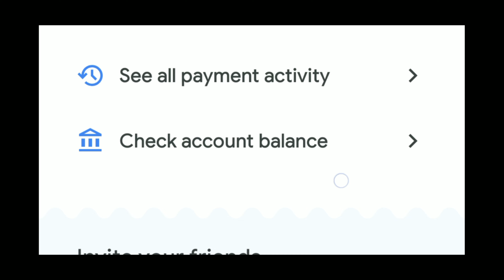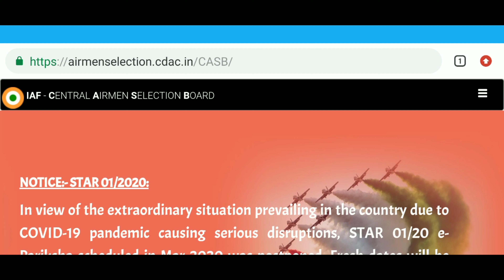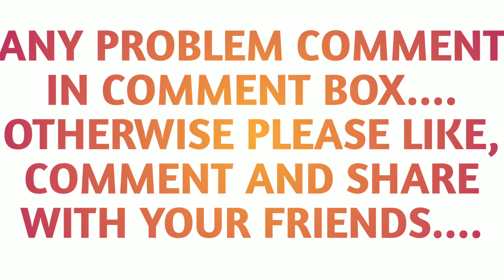ctet exam kab hoga 2020 | google pay new offer | air force new update | amazon pay new loot offer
ctet exam kab hoga 2020 | google pay new offer | air force new update | amazon pay new loot offer with full information with proof
Hi
My Name Is Sandeep Poonia.
Welcome To My Youtube chhanel JOIN ARMY.

Dosto Mane Es Video Me New information de h.umed ha ya information
Apke Liya Fayede Mand Hoge.

video information-
1 ctet exam kab hoga 2020
2 ctet ka exam kab hoga 2020 wala
3 ctet ka exam kab hoga 2020 mein
4 ctet ka exam kab hoga ya nahin
5 ctet 2020 ka exam kab hoga
6 ctet july 2020 ka exam kab hoga
7 google pay refer and earn new offer
8 google pay new offer
9 google pay new offer today 2020
10 google pay new offer june 2020
11 amazon pay new loot offer
12 amazon pay loot offer
13 amazon pay new offer
14 amazon pay new offer today
15 air force new update
16 air force x and y group exam date 2020
17 air force x and y group new exam date 2020
18 air force ka exam kab hoga
19 indian air force ka exam kab hoga 2020
20  indian air force 2020 ka paper kab hoga